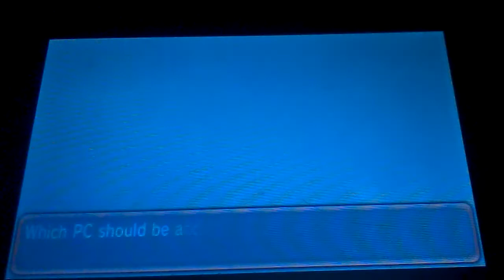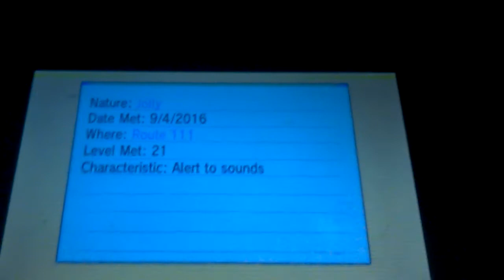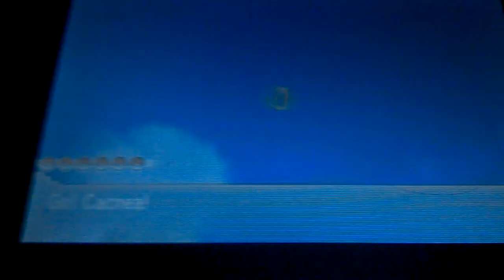Random Shiny Cacnea in Omega Ruby! (1/4096)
It feels nice finding random shinies. Glad this was without any methods used. Was trying to get that for the oval charm, lmao.

ISHC 2017:
Tyler stopped hosting ISHC, so next year I will take his place.

Also please join BluMew and JacobShinyHunts as they host WSHC soon!